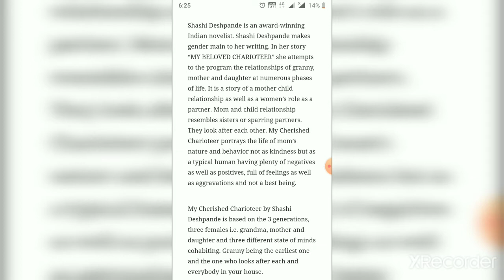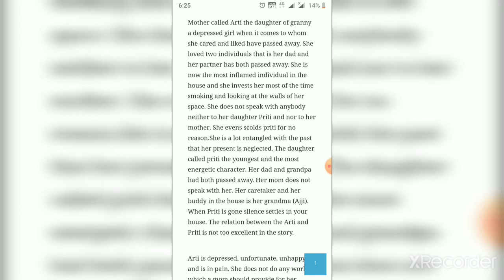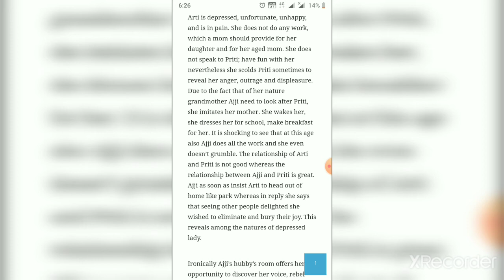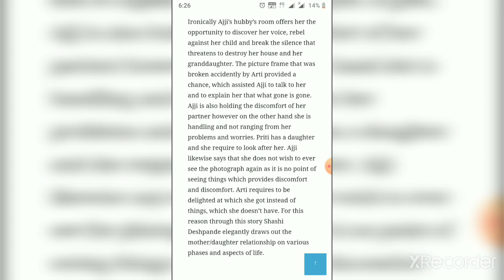My beloved charioteer: Summary